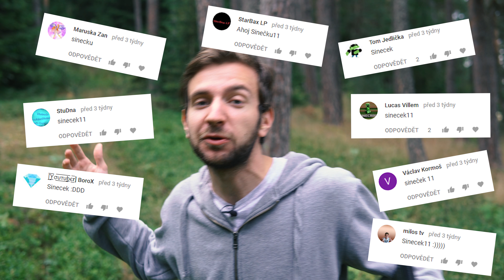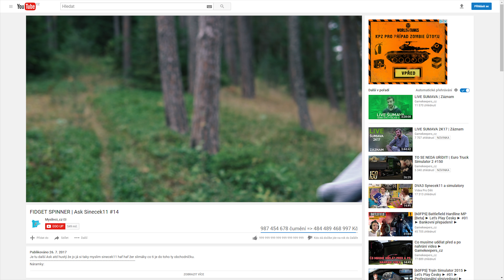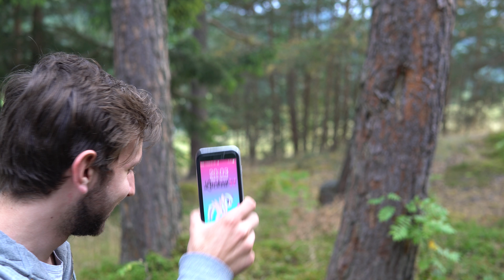FIDGET SPINNER | Ask Synecek11 #14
DALŠÍ DÍL ZE SÉRIE ASK JE TADY! Dneska se pokusím splnit několik zajímavých úkolů a také si například řekneme můj názor na Fidget Spinner!

Otázky a úkoly do dalšího dílu napište určitě do komentářů tohoto videa!

Hudba v intru a outru:
Tobu - Life

Mikrofon:
Rode SmartLav+

Objektivy:
SIGMA 30mm F/1.4 DC DN Contemporary Sony
Sony 16-50mm f/3,5-5,6 OSS SEL